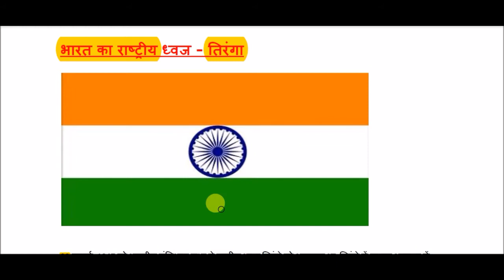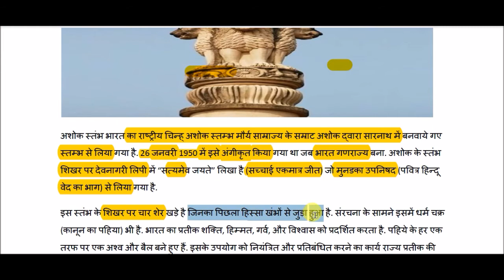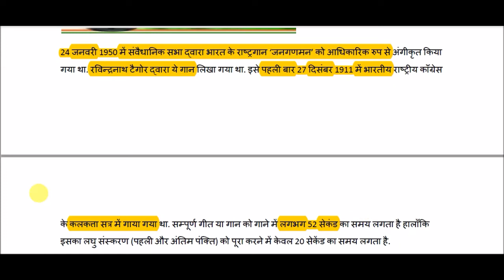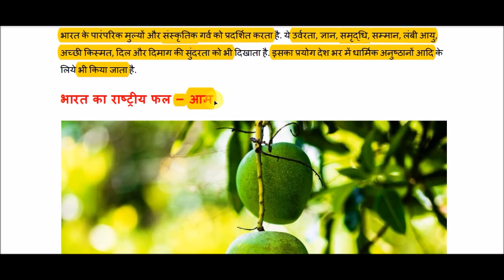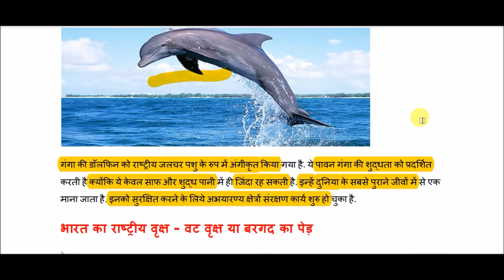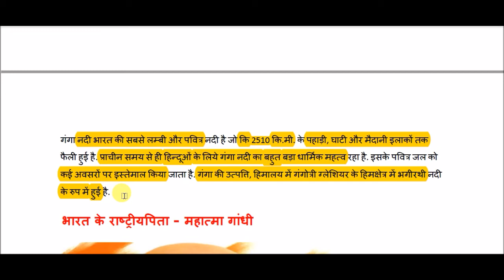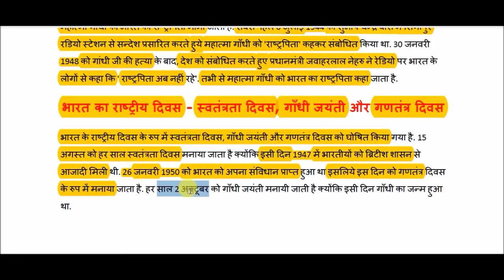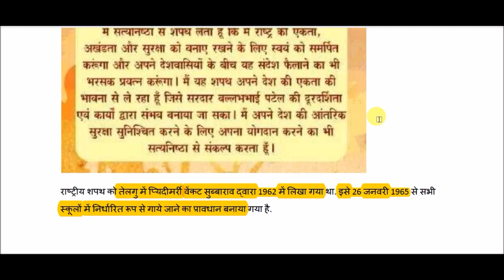भारत के राष्ट्रीय प्रतीक || Indian National Symbols in hindi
Indian National Symbols for All Competitive Exams like SSC, Railway, IB, Bank, UPSC, BPSC, MPSC, PCS, etc.